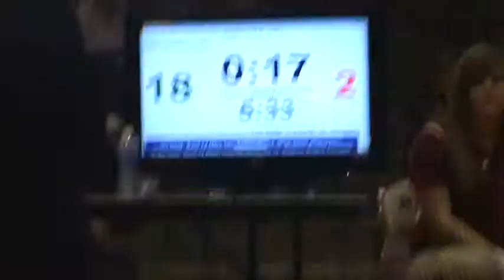Ryan Pieper vs Calumet St Joseph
174 lbs